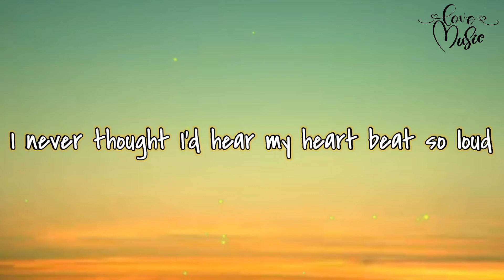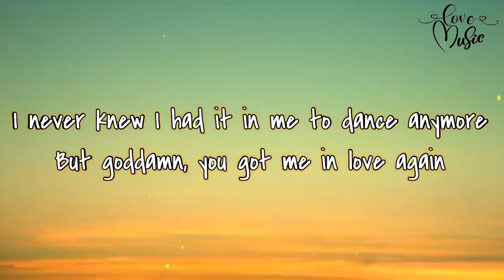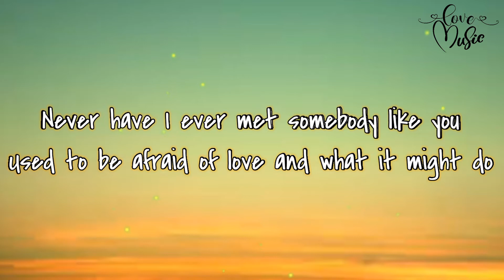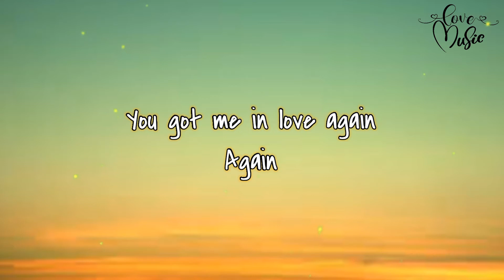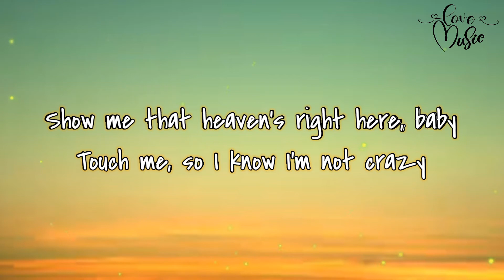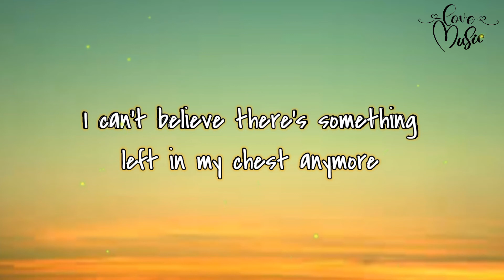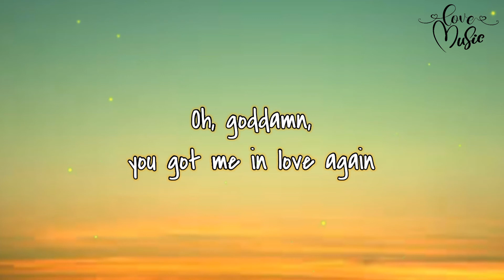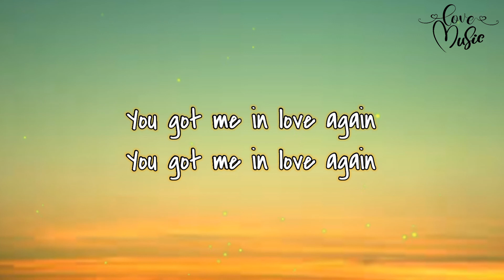Dua Lipa - Love Again (lyrics)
Again

Again

La-la-la, la-la-la
La-la-la, la-la-la